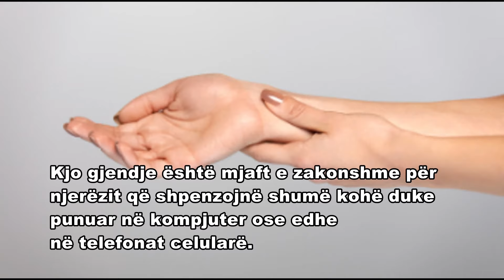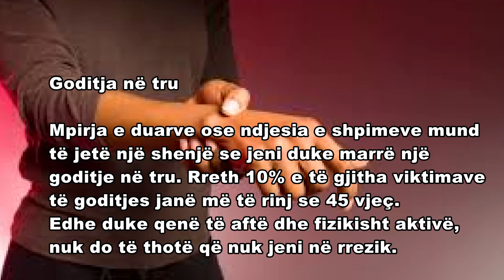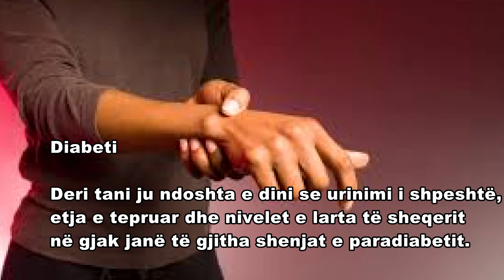Perse ju mpihen duart? Ja arsyet qe duhet ti dini.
Duart përmbajnë disa nga nervat më të ndjeshëm në trupin tuaj.

Sikur edhe njëri nga këto nerva ose një pjesë e tyre është e ndrydhur ose disi e dëmtuar, fillojnë problemet.

Truri juaj nuk mund të marrë të gjitha informacionet ndjesore që duart tuaja po e dërgojnë.

Rezultati është mpirja. Studimet thonë se një nga shkaqet më të zakonshme të mpirjes së dorës është sindroma e tunelit të kyçit të dorës.

Nervi i mesëm, që shkon poshtë parakrahut deri në pëllëmbën tuaj, qëllon të ndrydhet.